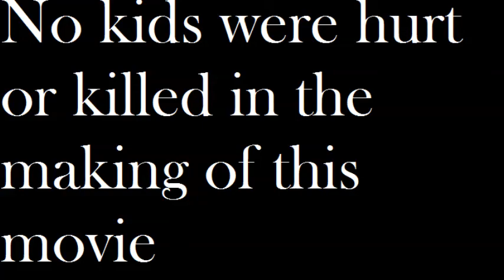The death of Calvin Ritch......(GRAPHIC) *DONT WATCH*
Horrible do not watch...